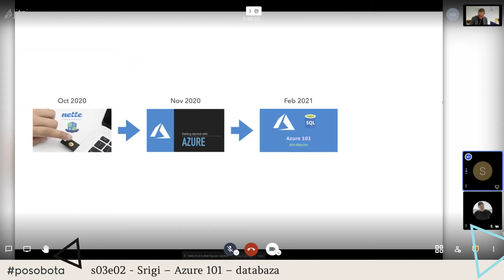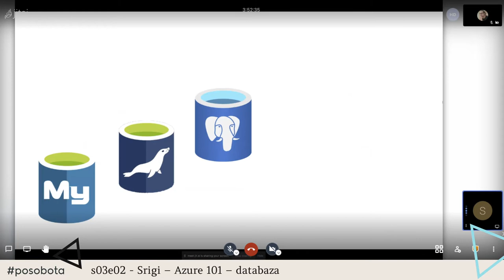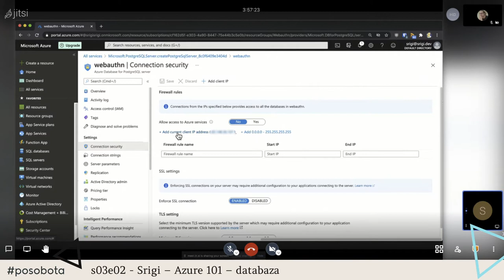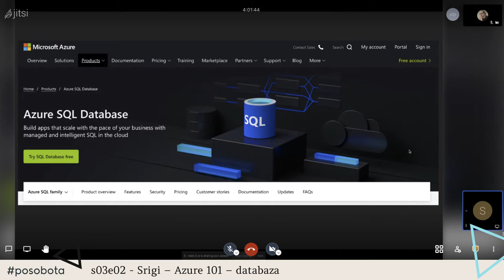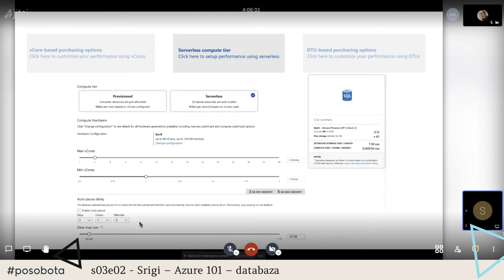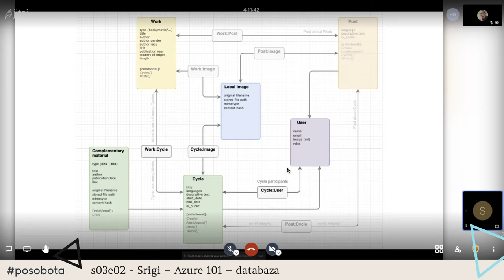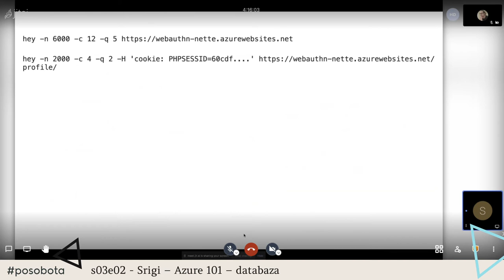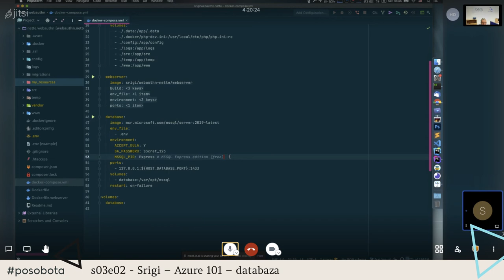Srigi – Azure 101 – databaza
2. diel seriálu o Azure - predstavenie a skúsenosti s napojením Nette aplikácie na SQL databázi v Azure